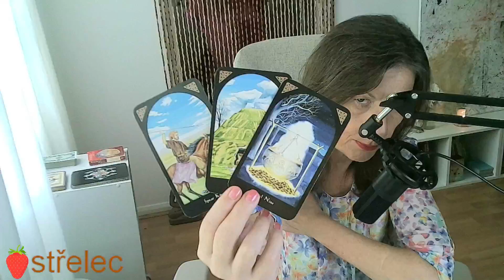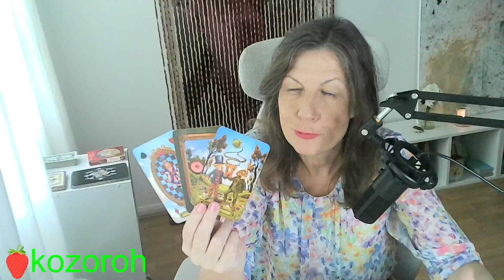Výklad tarotových karet od 20.11. - 26.11.2023♎♏♐♑♒♓ VY💞ON 💕VZTAH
Moji milí,
Můžete si objednat:
🍓Video výklady:
pošlete otázky a já vám pošlu na váš email link s výkladem
20 minut 410Kč /17.50 eur🧡
30/35 minut 630Kč / 27.00 eur💖
50/55minut 830Kč/35.50 eur💚
VÝKLAD NA ROK 2023/2024 za 1080 Kč/46.00 eur🍓 co Vás čeká v oblasti vztahů, práce,financí, bydlení, co Vás blokuje,rada a odpovědi na 2 Vaše otázky.

🍓Nebo můžete mít výklad tváří tvář přes Skype💖,Whatsapp,Messenger 920 Kč/ 39.30 eur za 1 hodinu, 30 minut 460 Kč/19.70 eur nebo 1120 Kč/ 48.00 eur za 1.5 hodiny na jakékoliv Vaše otázky.

příplatek 250 Kč/10.80eur za výklad do 5 dnů

s láskou
Monika

Všechny měsíční výklady jsou na YT , podívejte se.💗

Úvod:00:00 Energie týdne🍓Co jste?Co je podstata vaší osoby?
váhy♎9:05
štir♏16:54
střelec♐26:50
kozoroh♑37:40
vodnář♒47:13
ryby♓57:02
Závěr: 1:07:23 Jak si objednat výklad?